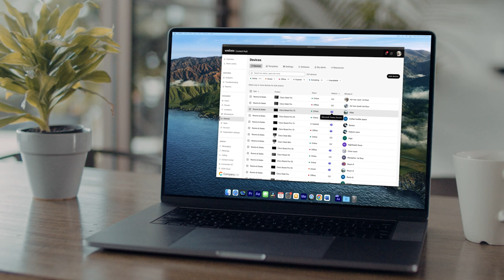Elevate your Microsoft Teams Rooms experience with Cisco devices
Experience native Microsoft Teams meetings on a set of certified collaboration devices for any workspace across your organization-from the desk to the large conference room.
In addition to RoomOS, Cisco is enabling a full-featured Microsoft Teams Rooms (MTR) experience on select desk and room hardware solutions. The choice is yours: use the Webex collaboration experience alongside powerful video interoperability or run your device as a native Microsoft Teams system while still having access to feature-rich Webex meetings.
Enjoy an elevated Microsoft Teams room collaboration experience powered by device intelligence, hassle-free admin, and engaging design embedded into a selection of certified, next-generation Microsoft Teams Rooms systems, Microsoft Teams Displays, and Microsoft Teams Panels from Cisco.